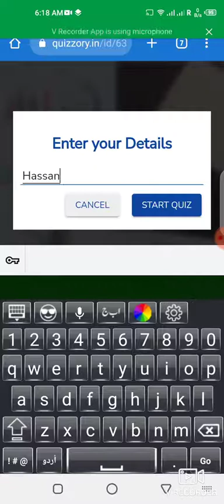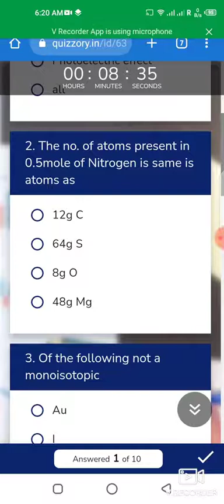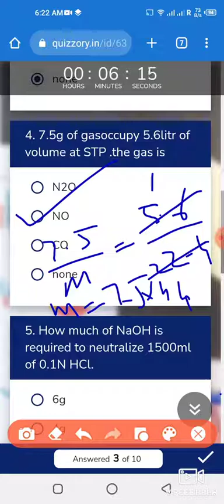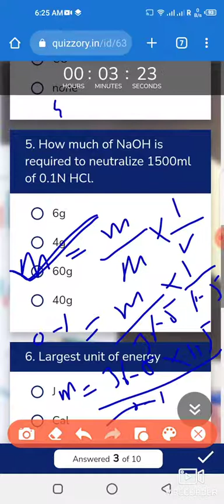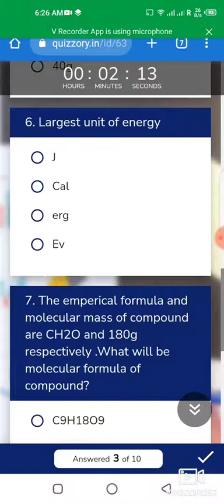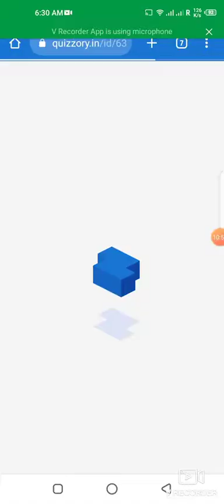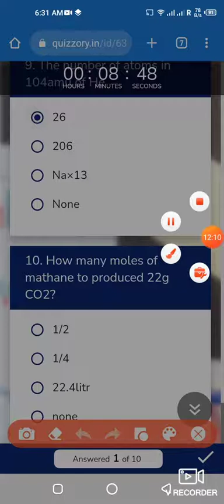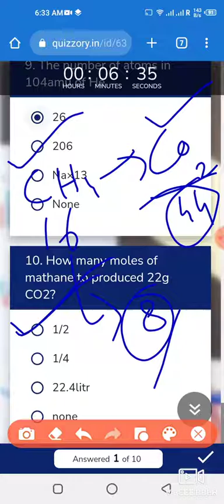Online Test-2 MDCAT basic concept